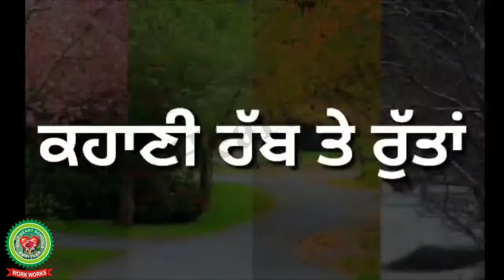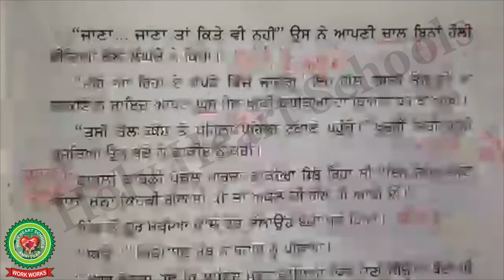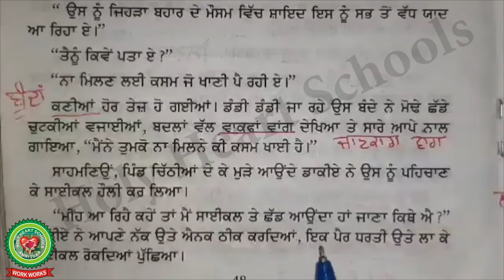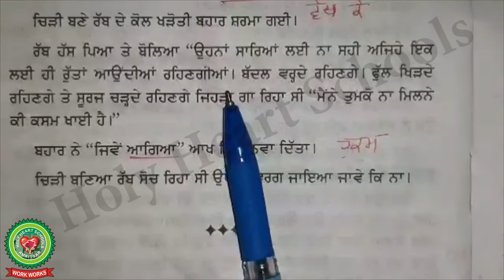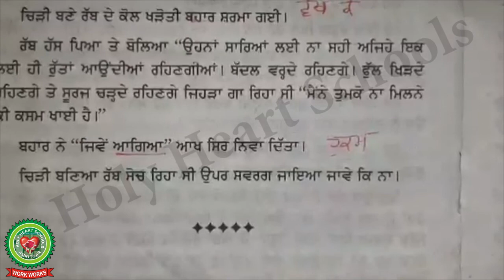Rabb te ruttapart 3 Day 3 Class 9 Punjabi Holy Heart Schools